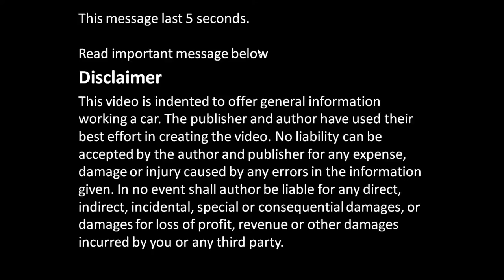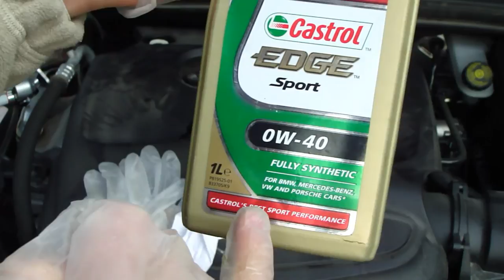How to check and add oil Mercedes Benz CLA. Years 2013 to 2019.